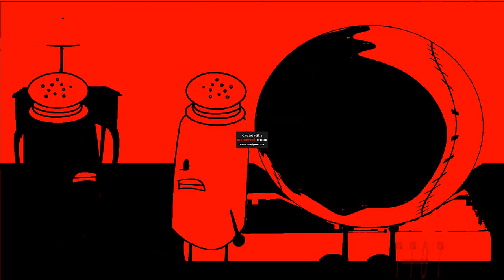[YTP] Insanity II